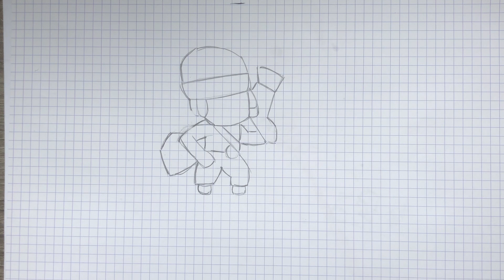COMO DESENHAR PENNY BRAWL STARS